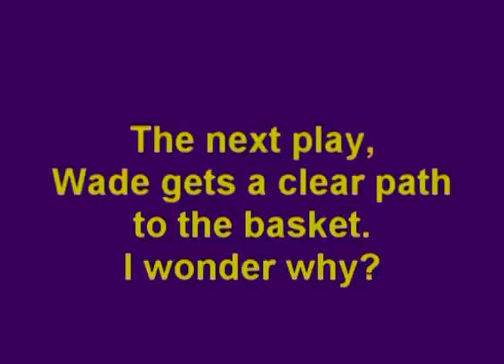Lame Officiating of Wade (during Lakers game)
I wanted to show an example of how lame the officiating is in the NBA.  Dwyane Wade is the perfect example of a player that makes a living off of really lame officiating.  I don't blame him, it's not his fault that the NBA is officiated this way, he's just taking what they are giving him.  For a lot of fans of basketball, this kind of thing ruins the game because it insults our intelligence.  We know the rules, we know what you can and can't do.  Yet, the calls are wildly inconsistent and can go either way at any given time.  That's no fun.  It ruins the game.